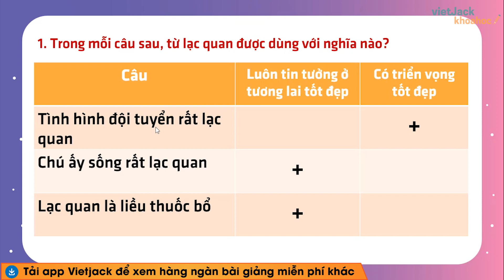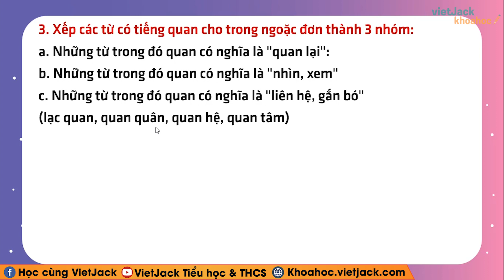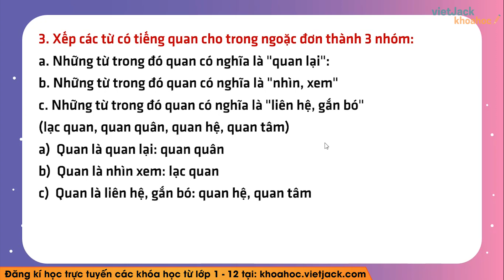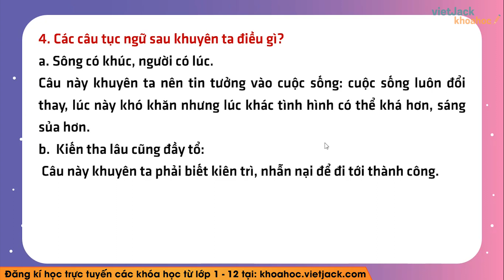Tập đọc Vương quốc vắng nụ cười (Tiếp theo) - Tuần 33 - Tiếng Việt lớp 4 - Cô Hiền (DỄ HIỂU NHẤT)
Tiếng Việt 4 - Tuần 33 - Tập đọc Vương quốc vắng nụ cười (Tiếp theo)

Tập đọc Vương quốc vắng nụ cười (Tiếp theo) là bài học cần thiết trong chương trình Tiếng Việt 4. Trong bài giảng này, cô sẽ giúp các em tìm hiểu tất cả các kiến thức trọng tâm nhất bài học. Từ đó, các em sẽ giải các dạng bài tập từ cơ bản nhất đến nâng cao. Các em chú ý theo dõi bài học cùng cô nhé !